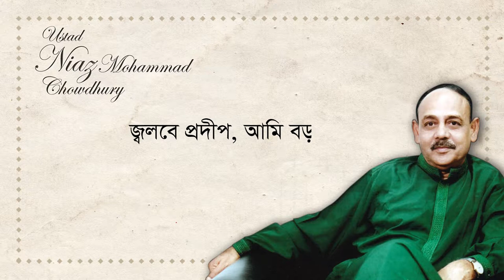গভীর রাতে সূর্য খুঁজি | Govir Rate Shurja Kuji | Ustad Niaz Mohammad Chowdhury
গভীর রাতে সূর্য খুঁজি
সুর ও বাণী: ওস্তাদ নিয়াজ মােহাম্মদ চৌধুরী
সঙ্গীতায়জনে: বাপ্পা মজুমদার
রেকডিস্ট: রনি, বিপুল ও রুহান